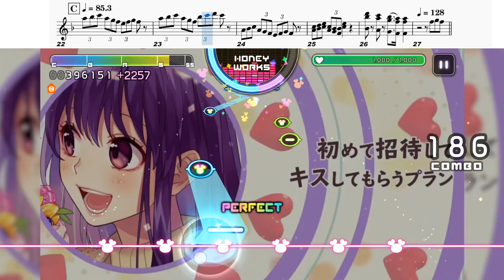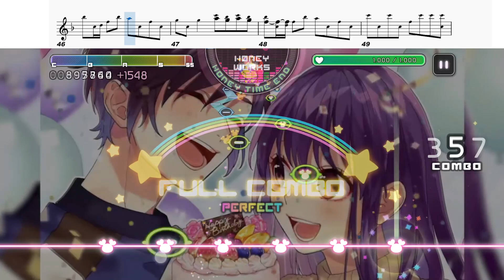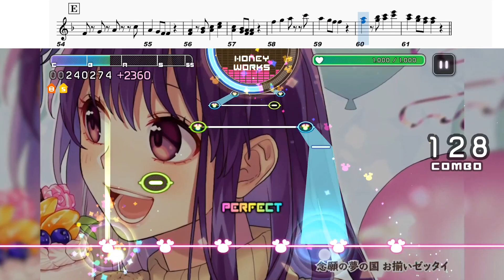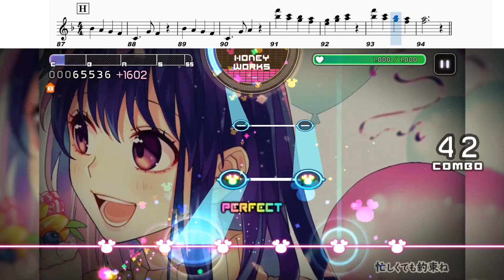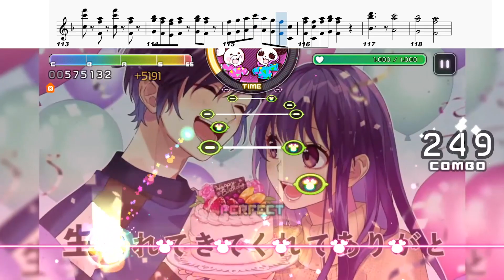【恋人たちのハッピーバースデー/ HONEYWORKS 】- HoneyWorks Transcription | TTM Winds TTM Winds